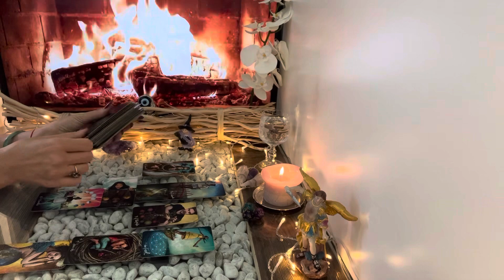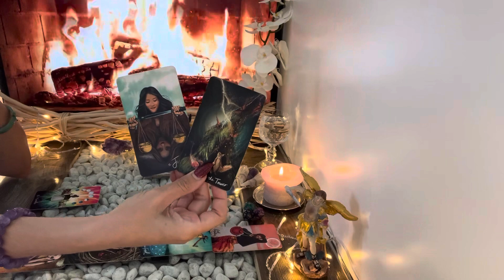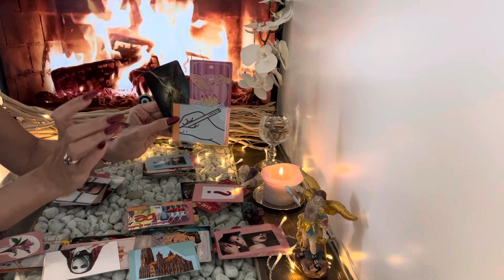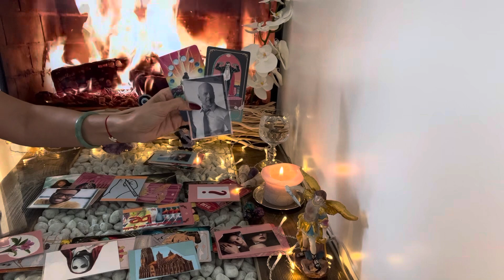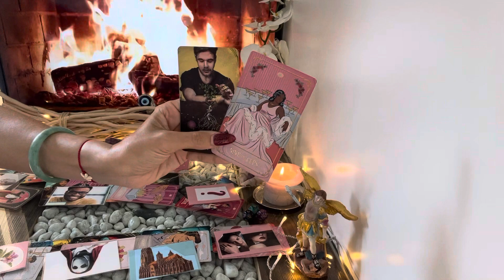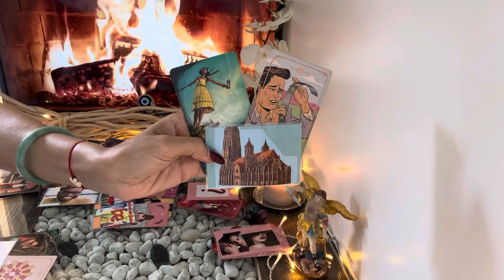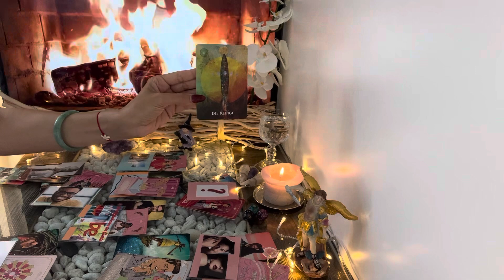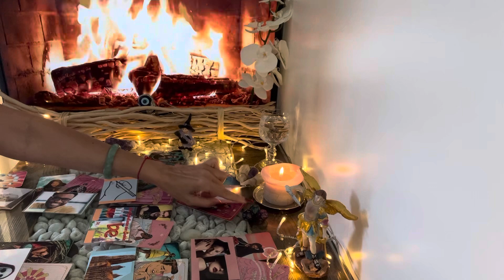Krebs ♋️ September 2023 - Befrei dich!❤️🍀